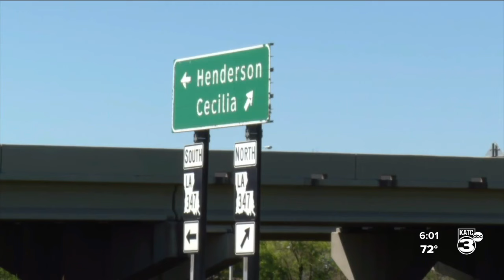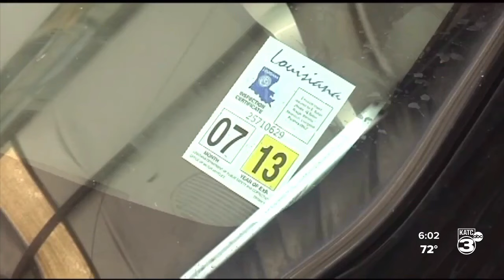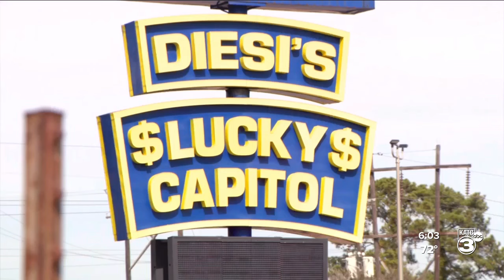New bill could rid vehicle inspection stickers in Louisiana